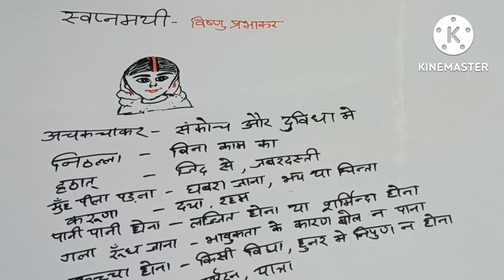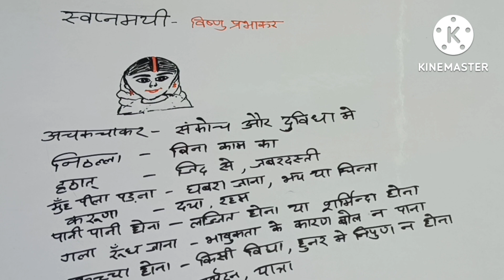स्वप्नमयी लेखक विष्णु प्रभाकर (भाग - 2 क सारांश )